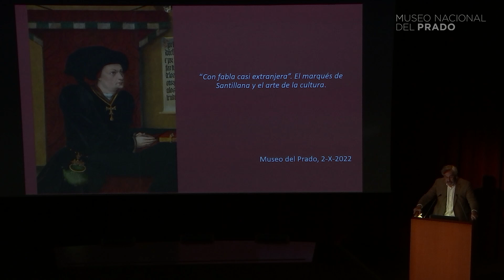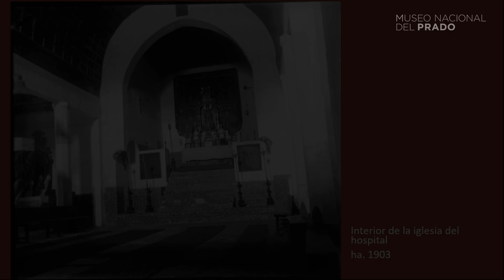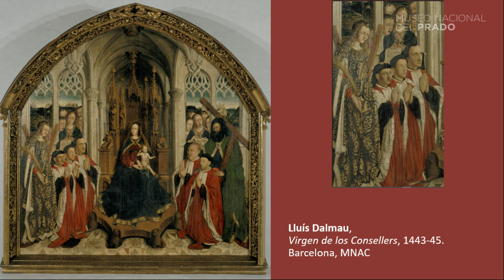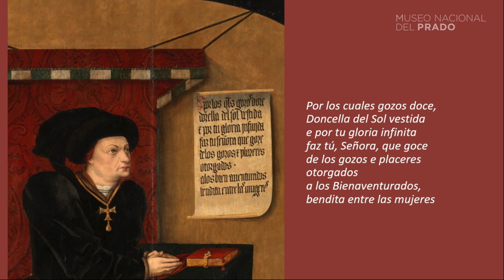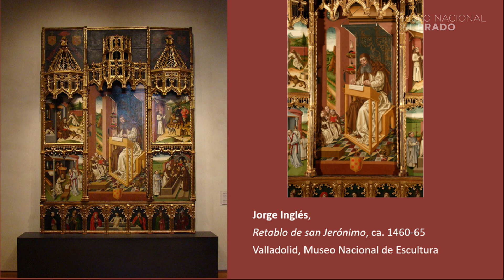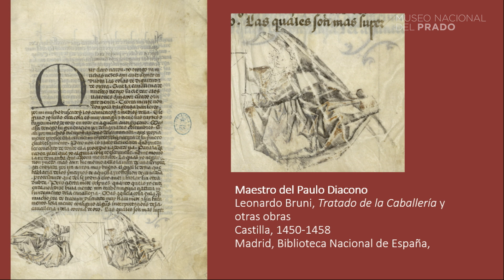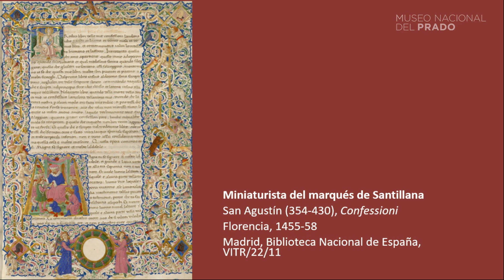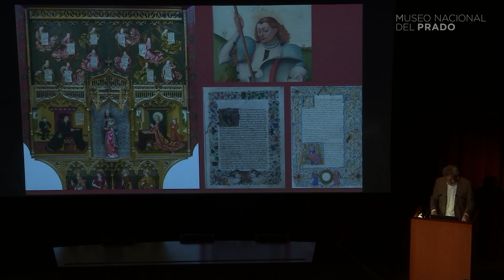Conferencia: "El marqués de Santillana y el arte de la cultura" por Joan Molina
Es muy probable que el marqués de Santillana nunca viajase fuera de la Península Ibérica. Sin embargo, las obras que encargó desde su palacio de Guadalajara revelan un personaje curioso y cosmopolita, perfecto conocedor de las innovadoras propuestas visuales que desde hacía muy poco se habían gestado en Flandes e Italia. Las pinturas que solicitó a Jorge Inglés para la iglesia del hospital de San Salvador de Buitrago de Lozoya (Madrid) o las iluminaciones de los manuscritos de su biblioteca demuestran que fue uno de los pioneros en la introducción de las novedades artísticas foráneas en Castilla. Los libros de lujo, además de satisfacer una pasión bibliófila egoísta y solitaria, también fueron objetos que otorgaban fama y prestigio a sus propietarios y, a menudo, fueron utilizados como artefactos diplomáticos. Consciente de estos valores, el marqués de Santillana recurrió a agentes y redes de intercambio que le permitieron entrar en contacto con algunos de los grandes centros de producción de manuscritos iluminados, y así emular y competir con otros distinguidos bibliófilos coetáneos, como Alfonso el Magnánimo (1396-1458), Íñigo Dávalos (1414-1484) o Nuño de Guzmán (h. 1405-post. 1467). De este modo ratificó su liderazgo cultural y estético entre la nobleza castellana del siglo XV.

Pocas personalidades del siglo XV castellano resultan tan atractivas como Iñigo López de Mendoza, el Marqués de Santillana (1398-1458). Noble culto y poderoso, se distinguió tanto por el cultivo de las letras –fue un destacado poeta e historiador de la literatura y reunió una excepcional biblioteca– como por una activa labor de promoción artística. Más allá de abordar estas facetas de su personalidad y la huella que tuvieron en la memoria familiar de los Mendoza, el ciclo tratará también de desvelar los intereses comunes que sintieron otros destacados nobles hispanos y europeos.

"Armas y letras en la época del Marqués de Santillana"
2, 9, 16, 23 y 30 de noviembre de 2022

*Con el patrocinio de la Fundación Amigos del Museo del Prado*